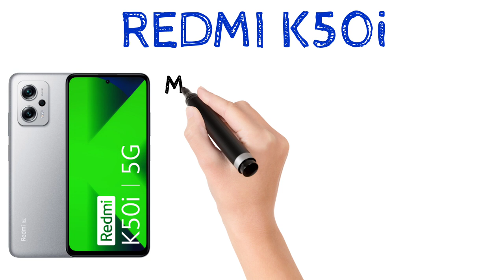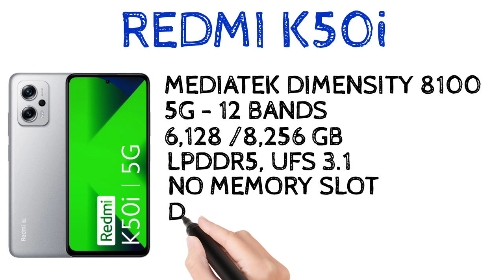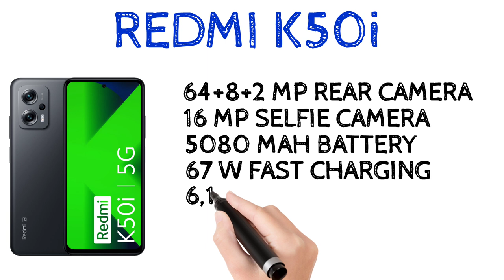Redmi K50i 5g | Spec Review Features Specification Price | Malayalam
redmi k50i 5g has been launched in india. redmi k50i comes with 6.6" full hd+ lcd display, punch hole display, 144 hz refresh rate, mediatek dimensity 8100 processor, 5g support, 64+8+2 mp rear camera, 16 mp selfie camera and 5080 mah battery with 67 w fast charging support. lets check about redmi k50i spec review features specification price launch date in india in malayalam

my gadgets